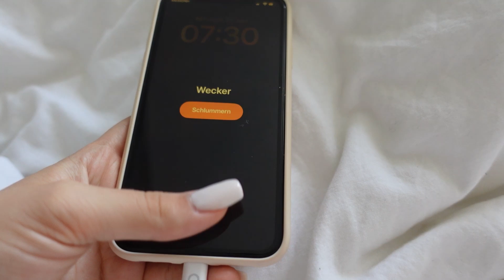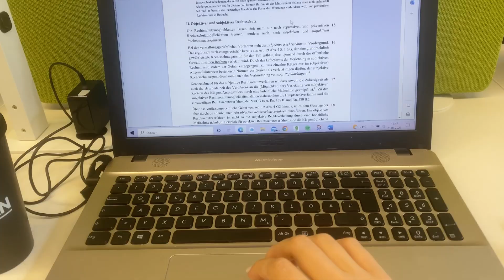24 Stunden im Leben einer jura Studentin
xxxxxxxxxxxxxxxxxxx

Eure Sophie

DAILY VLOG- uni, Sport, jura, quality time- ein produktiver Tag im Leben einer JURA STUDENTIN🧸🤍